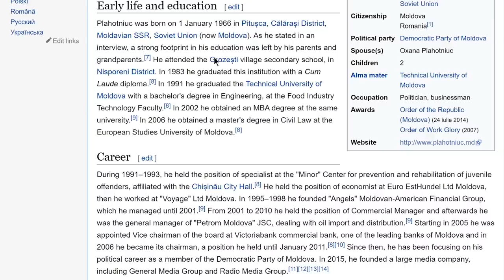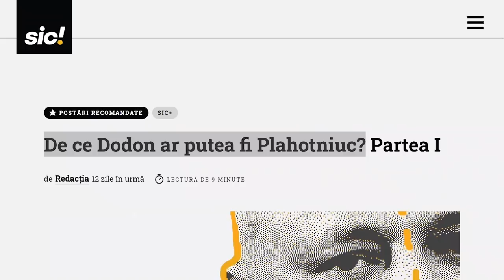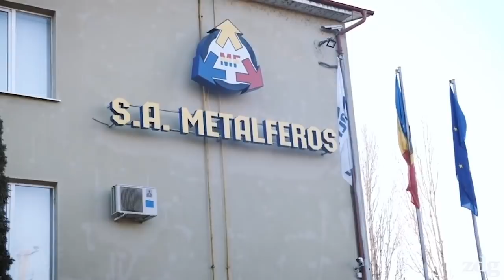DODON AR PUTEA FI PLAHOTNIUC?